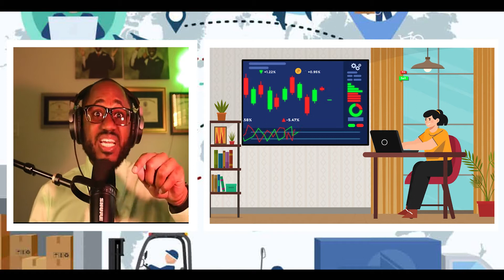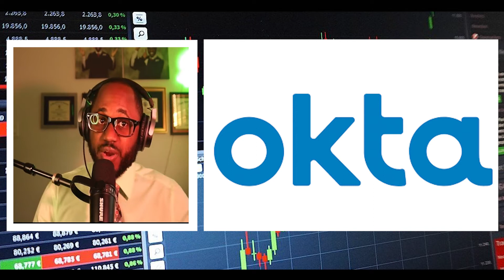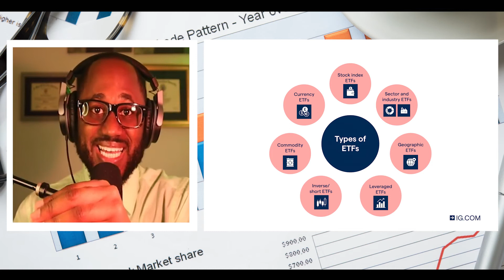News - 6 TECH STOCKS To Invest In NOW!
Hello Hack Pack! We all know that time may get hard early next year from a financial perspective. With that being said, I gathered some tech stocks that are performing will during inflation and are projected to continue to grow.

Hi, I'm Marc Drouinaud Jr, I have a bachelor's in Computer engineering and a master's in Cyber Security both from Florida International University. In this channel, you will be informed on how hackers think and how hackers go on about cyber attacks!

In my channel, I cover Cyber Security World News, Tech Stocks, Latest developing Cyber Attacks, and Cyber Security Educational videos For Beginners. You and I both will learn various aspects of Cyber Security that continue to change our lives weekly!